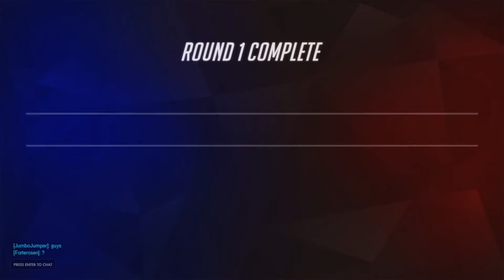Feel so good in season 13 (Overwatch)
friendly people , good team work kind of stuff like that